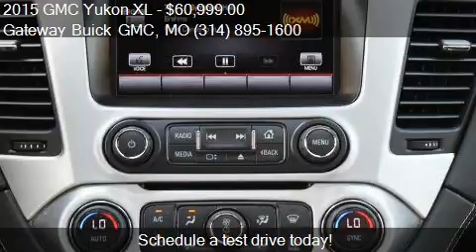2015 GMC Yukon XL SLT 1500 4x4 4dr SUV for sale in St. Louis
This 2015 GMC Yukon XL SLT 1500 4x4 4dr SUV is for sale in St. Louis, MO 63042 at Gateway Buick GMC.
Engine: 8-Cylinder 5.3L
Transmission: Automatic 6-Speed
Color: Champagne Silver Metallic - (S
Mileage: 0
Contact Gateway Buick GMC 820 McDonnell Blvd. St. Louis, MO 63042 to test drive this 2015 GMC Yukon XL SLT 1500 4x4 4dr SUV today.